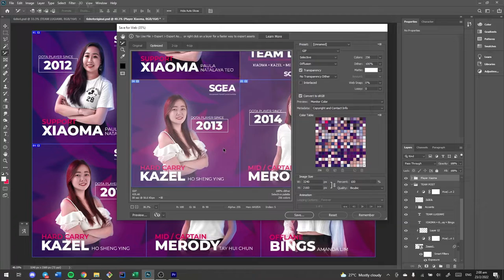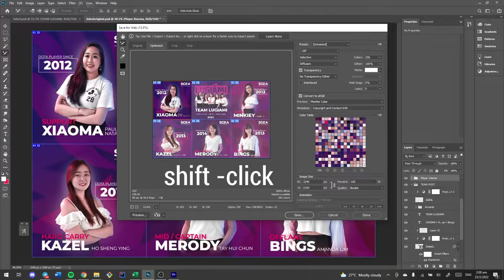How to Export for Instagram Collage/Carousel in 40s [Photoshop Tips]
Learn how to export an image in a grid.

Tell us what you want to learn in the comments!